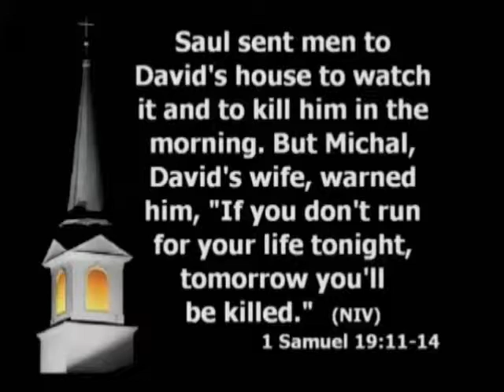I Love My Church Part 4/ Window of Opportunity Part 1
This is the last sermon of the series "I Love My Church" and leads into the first sermon of our following series "Window of Opportunity."